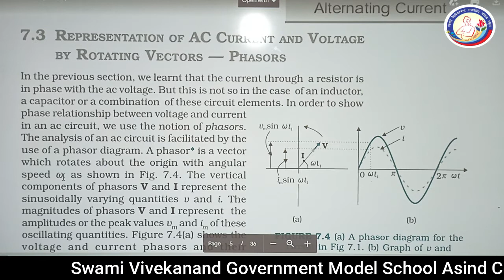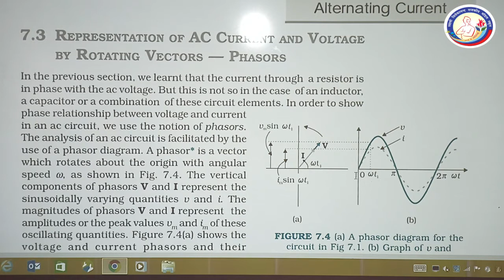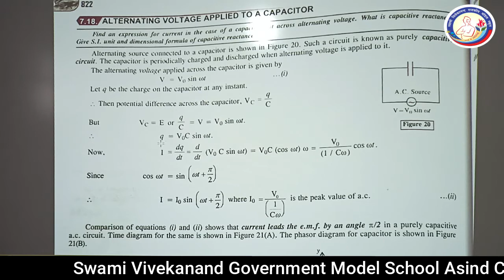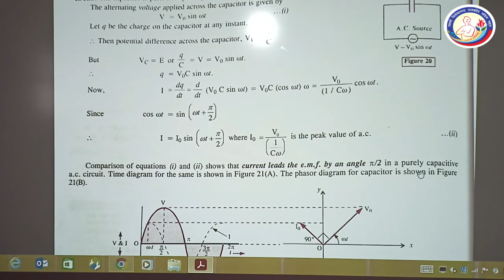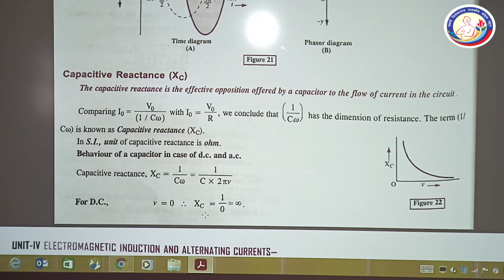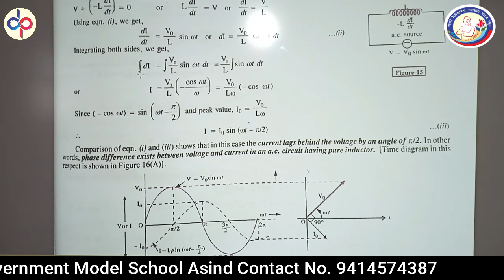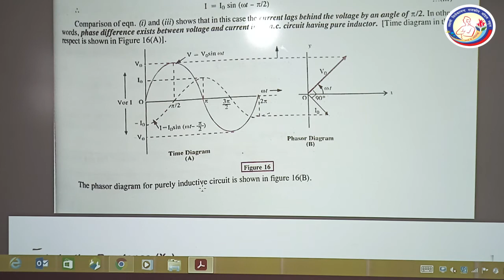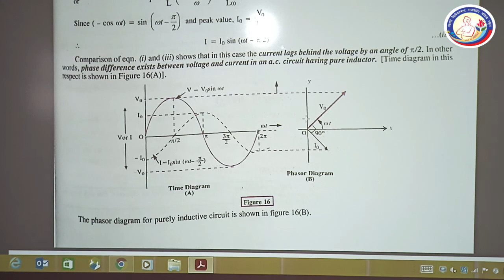Physics 12th Ch-7 Alternating Current Part-3 By -Dr. M. S. Chauhan SVGMS ASIND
A.C. Voltage Applied to a capacitor & A.C. Voltage Applied to a Inductor

Digital Publisher
Video Edit By - Dilkhush Kumawat